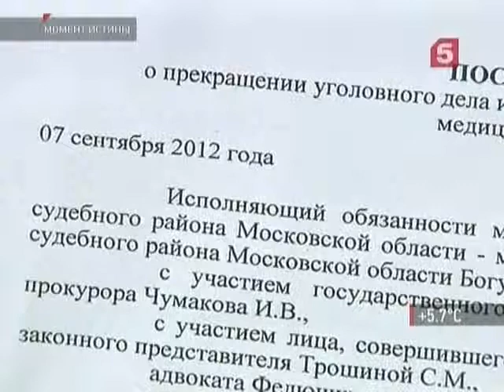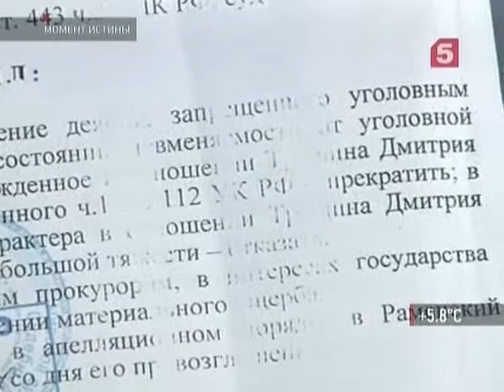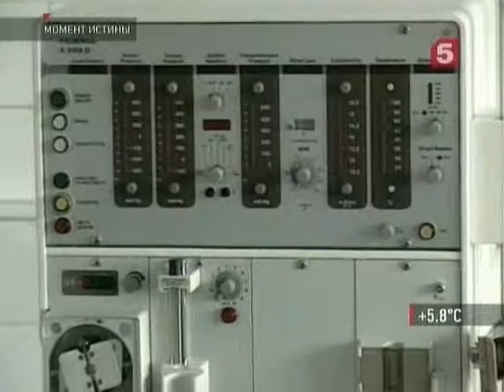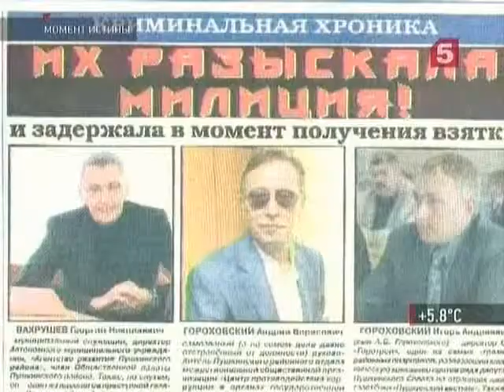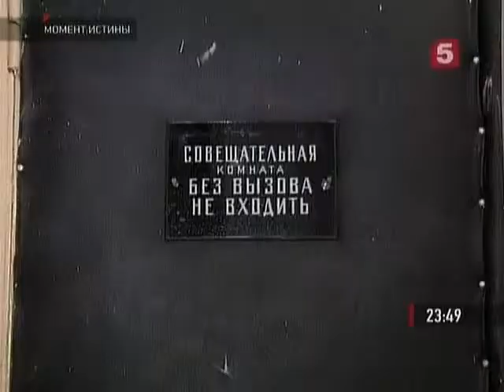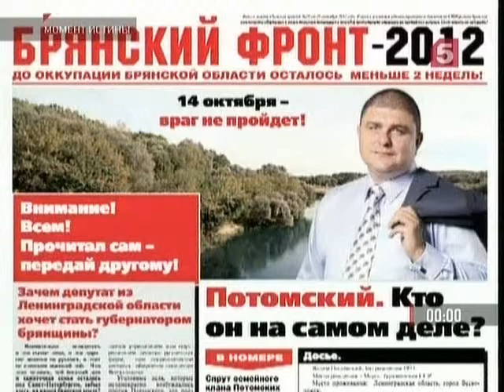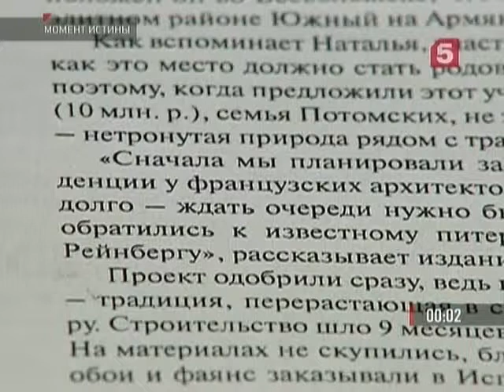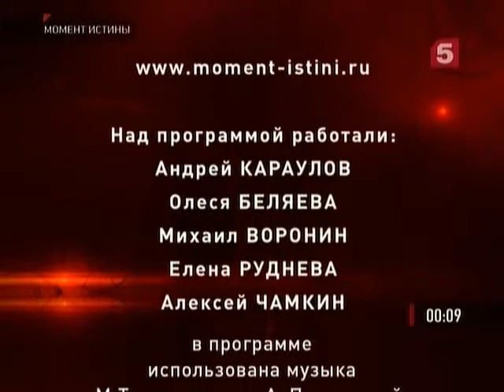Момент истины выпуск 08 10 2012